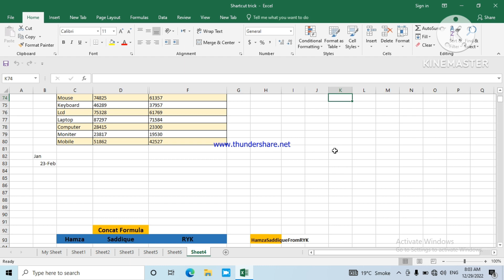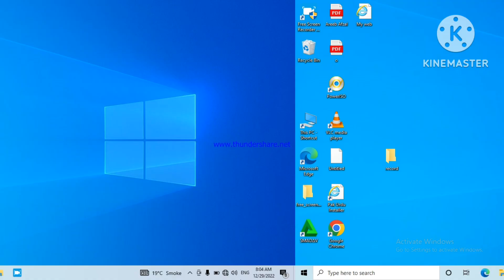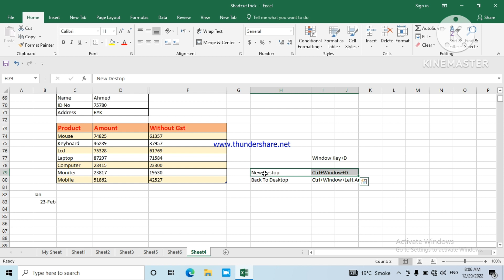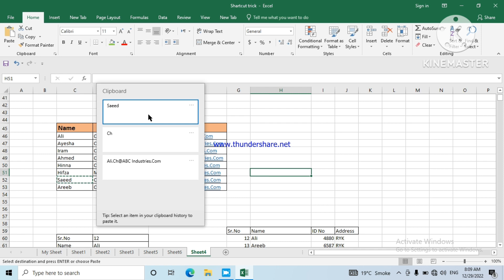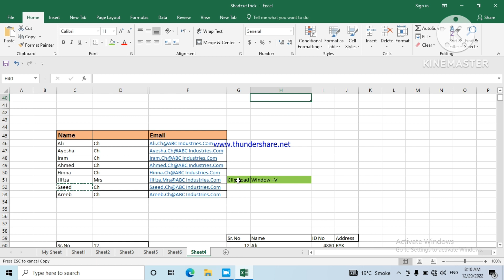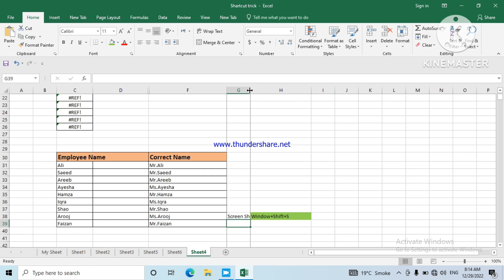Microsoft office excel shortcuts formatting simply and eassy